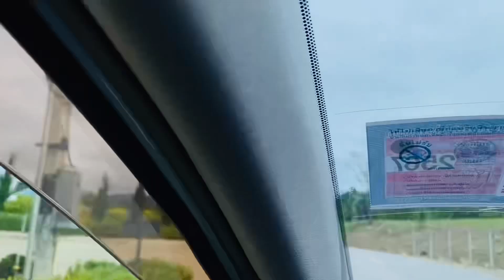part 3เดินทางกลับจากไปทำบุญ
12102314:40
บันทึกความทรงจำ
ขออภัยเสียงไม่ค่อยชัด  มีเสียงซ่าๆ รบกวนนะคะ เสียงเหมือนลำโพงแตกค่ะ ขออภัยไม่ได้ใช้ไมค์ค่ะ🙏